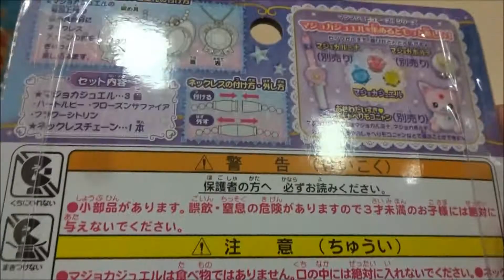魔法×戦士 マジマジョピュアーズ! マジョカジュエルネックレス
魔法×戦士 マジマジョピュアーズ!
愛乃モモカ（あいの モモカ）三好佑季
白雪リン（しらゆき リン） 隅谷百花
花守ミツキ（はなもり ミツキ）鶴屋美咲
ジュエルショップ「てぃあら」店長 ティアラ 篠田麻里子
モコニャン 安藤サクラ
邪魔男爵 遠藤憲一
ムリ太郎 栗原類
ムダ子 三木アコスヤ
ダメ之丞 藤木修
「マジョカポルテ」変身用のサウンドジュエル「マジョカジュエル」
「マジョカステージスタート！」
魔法×戦士マジマジョピュアーズ！きらめく魔法でピュアライズ！！」
原作 タカラトミー OLM
掲載 ぷっちぐみ ちゃお 幼稚園 めばえ（小学館）
アイドル×戦士ミラクルちゅーんず!
一ノ瀬 カノン（いちのせ カノン） 内田亜紗香　「miracle2」
神咲 マイ（かんざき マイ） 足立涼夏　「miracle2」
橘 フウカ（たちばな フウカ） 小田柚葉　「miracle2」
白鳥 アカリ 薄倉里奈「カリカリ」
白鳥 ヒカリ 西山未桜「カリカリ」
柚原 真弓 小野真弓
コジロー 大鶴佐助
鈴原 雪江 雛形あきこ
澤登 和也 匠
音楽の女神 舞羽美海
ポップン 日野まり
ロッキー 平口茉悠子
くらのすけ 森優子
アルム 吉元れいか
ソプラ 森永千才
魔王 ジェームス・ジラユ
溝落健二 深水元基
根地替女史 鳥居みゆき
小村返博士 冨浦智嗣
一ノ瀬 ミキ 三津谷葉子
一ノ瀬 永吉 出合正幸
一ノ瀬 ソラ 岡本拓真
橘 サダオ 佐藤蛾次郎
橘 フミコ 榊原るみ
桜井 智樹 川岡大次郎　　私立アンジー学園
栗原 リョウ 中川翼
芹沢 ユンタ 笹原尚季
ルドルフ・レイン ナイトアンドリュー
玉川 エリナ 須田琥珀
魔法×戦士 マジマジョピュアーズ! マジョカクレスト
魔法×戦士 マジマジョピュアーズ! マジョカリーブル
魔法×戦士 マジマジョピュアーズ! マジョカルミナ
魔法×戦士 マジマジョピュアーズ! マジョカポルテ DX
魔法×戦士 マジマジョピュアーズ! マジョカコスチューム モモカ
魔法×戦士 マジマジョピュアーズ! マジョカコスチューム ミツキ
マジョカジュエルセット ドリーミー
マジョカジュエルセット ファンタジー
魔法×戦士 マジマジョピュアーズ! にゃんころり!モコニャン
魔法×戦士 マジマジョピュアーズ! キャラクターマスコット リン
魔法×戦士 マジマジョピュアーズ! キャラクターマスコット モモカ
魔法×戦士 マジマジョピュアーズ! キャラクターマスコット ミツキ
リアルサイズぬいぐるみ モコニャン
おせわだいすき おしゃべりモコニャン
ミラクルちゅーんず! リズムズ スタンダード ぬいぐるみ ポップン
ミラクルちゅーんず!  ポップン おしゃべりぬいぐるみ
リズムズ スタンダード ぬいぐるみ くらのすけ
ミラクルちゅーんず! リズムズ スタンダード ぬいぐるみ ロッキー
ミラクルちゅーんず! サウンドジュエルケース
ミラクルちゅーんず! ミラクルタクト
ミラクルちゅーんず! ミラクルポッド
ミラクルちゅーんず! ミラクルブレス(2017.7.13.)
リカちゃん ドール ミラクルちゅーんず! カノン リカちゃん
サウンドジュエルペンダント (アカリ&ヒカリモデル)
ミラクルちゅーんず! ミラクルタンバリン
ミラクルちゅーんず! ミラクルミルフィーカード
ミラクルちゅーんず! サウンドジュエルセット3
ミラクルちゅーんず! スタンダードコスチューム ヒカリ
ミラクルちゅーんず! リズムズ スタンダードぬいぐるみ ソプラ
ミラクルちゅーんず! リズムズ スタンダードぬいぐるみ アルム
リズムズ スタンダードぬいぐるみ ソプラ
リズムズ マスコットキーチェーン アルム
「ジュエルセット！」
「私たち、アイドル×戦士ミラクルちゅーんず！悪いハートをチューニング！！」
「アンコールはお断り」
『ちゃお』
『ぷっちぐみ』
【ニイタニ】
450万回再生突破
広島県内で動画が多いYOUTUBER(多分)
Hiroshima Prefecture
Itsukushima Shrine
 毎日投稿
広島youtuber
次世代 youtuber
１日10万回再生
１００万回以上再生されている動画、チャンネル